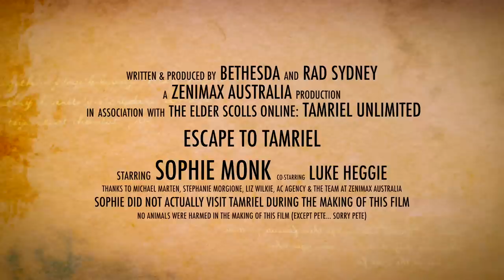The Elder Scrolls Online - Escape to Tamriel with Sophie Monk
Join presenter and all-round adventurer Sophie Monk as she explores the beautiful land of Tamriel from The Elder Scrolls Online. With hundreds of hours of exploration, relaxation and adventure, make this the destination of your next well-earned break.

For more information on The Elder Scrolls Online: Tamriel Unlimited Available now!